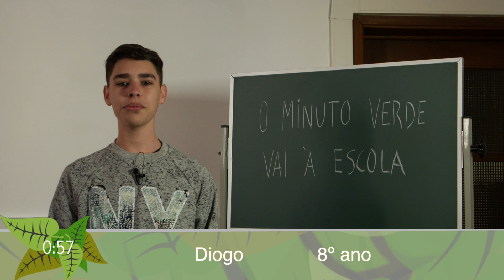O Minuto Verde Vai à Escola - AE Nuno Gonçalves - Ecopontos do AENG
Texto e apresentação: Diogo Costa
Agrupamento de Escolas de Nuno Gonçalves, Lisboa
8º 2ª